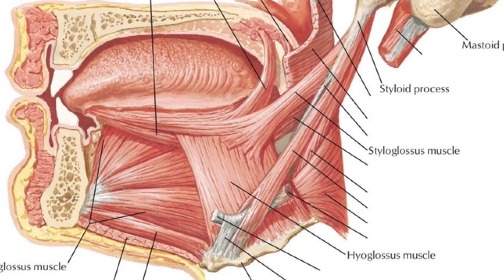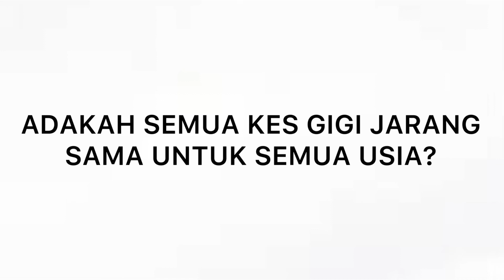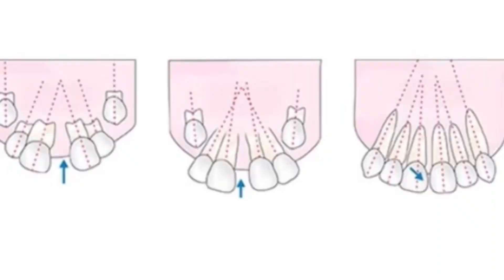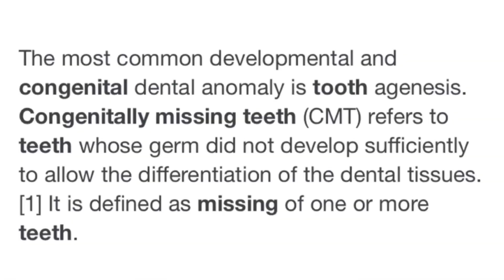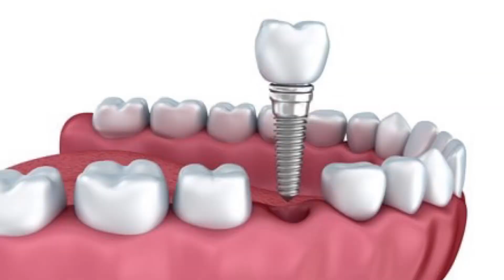Gigi jarang pakai braces